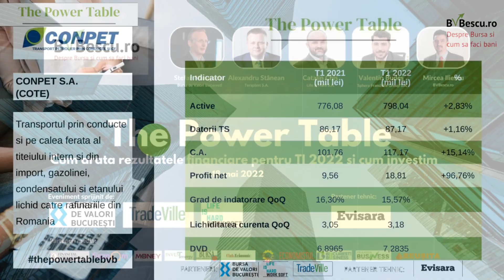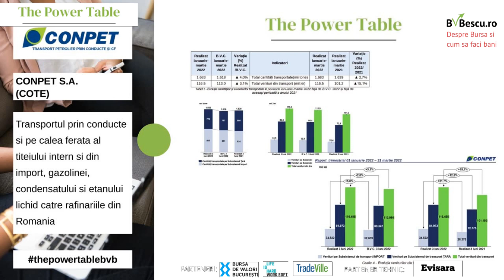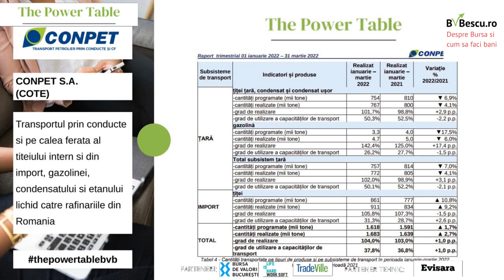Conpet S.A. - Rezultate financiare Trimestul I 2022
Ultimele 3 luni au fost extrem de agitate, din foarte multe puncte de vedere. Avem de-a face cu o situtie economica si politica foarte complicata, cu o suprapunere a mai multor crize. Pe langa problemele cauzate initial de inflatie si problemele de aprovizionare, conflictul din Ucraina a adaugat nesiguranță si cresterea preturilor la combustibili si energie. Acestea din urma, au determinat noi cresteri de costuri, care se resimt serios in economie. Ca urmare, rezultatele la 3 luni nu aveau cum sa nu resimta un impact.

In cadrul editiei din luna mai 2022 a evenimentului "The Power Table - Cum arata rezultatele financiare si cum investim" am discutat pe larg despre cum arata rezultatele financiare pentru Trimestrul I 2022 publicate de Conpet S.A.